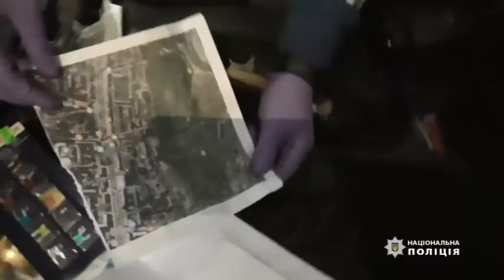Банду серійників, які підривали та спустошували банкомати, затримали на Дніпропетровщині